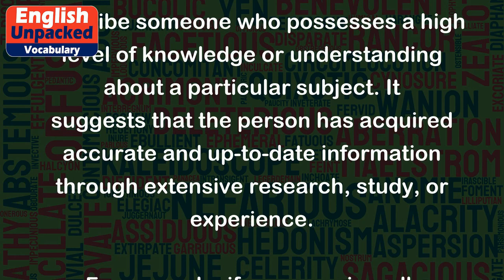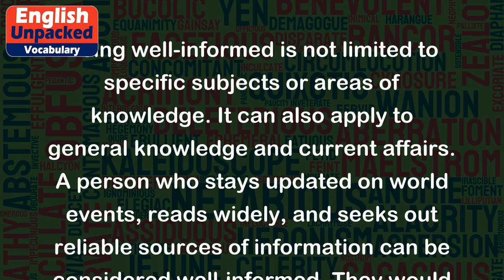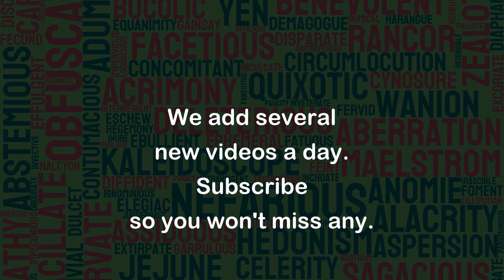Well-informed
The term "well-informed" is used to describe someone who possesses a high level of knowledge or understanding about a particular subject. It suggests that the person has acquired accurate and up-to-date information through extensive research, study, or experience.
For example, if someone is well-informed about politics, it means they have a deep understanding of political systems, current events, and the various issues and debates in the field. They are likely to be knowledgeable about different political ideologies, the workings of government, and the impact of policies on society. This person would be able to engage in informed discussions, provide insightful analysis, and make well-supported arguments.
Another example could be someone who is well-informed about a specific industry, such as technology. They would have a comprehensive understanding of the latest trends, advancements, and innovations in the field. They would be familiar with the major players, the challenges faced by the industry, and the potential impact of emerging technologies. This person would be sought after for their expertise and would be able to offer valuable insights and recommendations.
Being well-informed is not limited to specific subjects or areas of knowledge. It can also apply to general knowledge and current affairs. A person who stays updated on world events, reads widely, and seeks out reliable sources of information can be considered well-informed. They would have a broad understanding of various topics, including history, science, culture, and social issues.
In summary, being well-informed means having a deep and accurate understanding of a subject or a broad range of topics. It implies being knowledgeable, up-to-date, and capable of providing valuable insights and analysis.